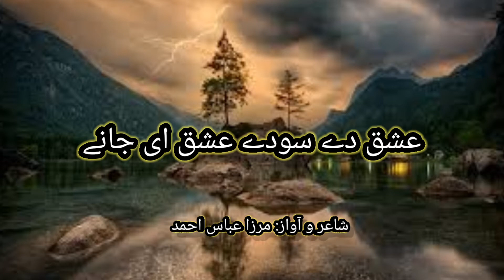Punjabi shayari || Punjabi poetry || Mirza Abbas studio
Hello!! everyone this is me Mirza Abbas Ahmad.